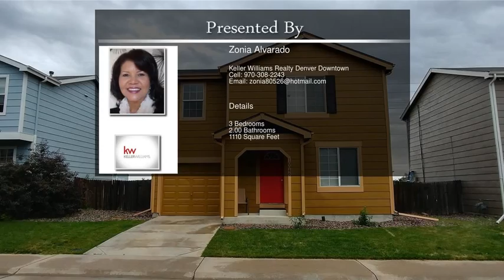10046 Hudson Street Thornton CO 80229